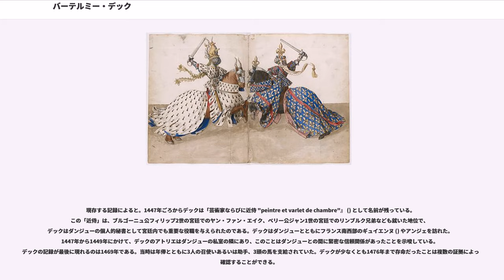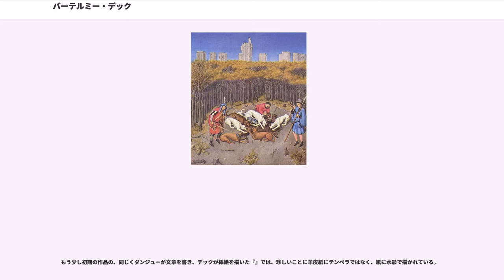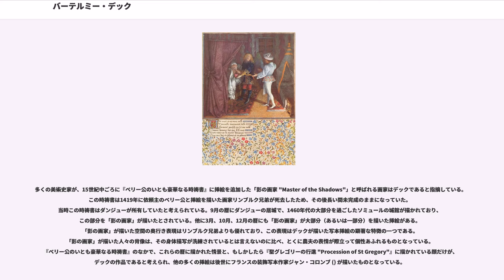バーテルミー・デック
バーテルミー・デック (Barthélemy d'Eyck)、ファン・エイク (van Eyck)もしくはデック(d' Eyck)（1420年頃 - 1470年）は、初期フランドル派の画家。画家としてのキャリアの大部分をフランスとブルゴーニュで送り、宮廷画家、装飾写本作家だったと考えられている。デックが画家として活動したのは1440年から1469年ごろである。現存している作品が疑いなくデックのものとして資料から裏付けることはできないものの、彼は当時の主要な芸術家として現在の作家らによって称賛され、そして数多くの重要な作品が彼の作品だと一般的に認められている。特に、多くの専門家に絵画『エクスの受胎告知』と装飾写本『ルネ・ダンジューの時祷書』の制作者はデックであるとされており、ほかに『ベリー公のいとも豪華なる時祷書』にも関係していると考えられている。

デックはヤン・ファン・エイクと関係があると考えられるが、記録としては残っていない。デックの義父は織物商人で、アンジュー公ルネ・ダンジューに従ってナポリそして南フランスへと移住している。母親は1460年に死去しているが「ドイツのイドリア "Ydria Exters d'Allemagne"」という名前だったという記録が残っている。しかしながら、プロヴァンスの人々にとっては「ドイツの」という言葉は、「全ネーデルラントの」と同義であった可能性が高い。ヤン・ファン・エイクの兄弟ランベルト・ファン・エイクもヤンの死後、プロヴァンスで活動していたと考えられている。

研究者の中にはデックとヤンの作風が似ているため、親族でもあるヤンの工房で修行したと考えている者もいる。1430年代にはフーベルト、ヤンのファン・エイク兄弟が制作に携わり、後世に火災にあい大部分が消失した装飾写本『トリノ=ミラノの時祷書』の、現存しているいくつかのミニアチュールはデックの作品とされている。1440年のブルゴーニュ公フィリップ3世の文献に「バーテルミー」と呼ばれる画家がディジョンで活動していたと記録されており、この画家こそがバーテルミー・デックではないかと考えられている。後にデックの主要なパトロンになるルネ・ダンジューはフィリップ3世と争い、当時はフィリップ3世の虜囚だった。1444年までにデックは南フランスのエクス＝アン＝プロヴァンスに在住しており、当時の一流フランス人画家アンゲラン・カルトン () と法的に正式な契約書を交わして共同作業をしている。

1441年から1445年の制作日付が入っている『アクスの受胎告知』は、デックの作品であると広く認められている。三連祭壇画で、現在はエクス＝アン＝プロヴァンス、ブリュッセル、アムステルダム、ロッテルダムに散逸して保管されている（片翼は2枚に切断されているため、4箇所となっている）。この作品はデック義父の求めで描かれたもので、ディジョンで活動していた初期フランドル派の画家ロベルト・カンピン、ヤン・ファン・エイク、彫刻家クラウス・スリューテルや、ナポリの画家コラントニオ () の影響がみられる。『エクスの受胎告知』は、ヤン・ファン・エイクが以前に描いたワシントンのナショナル・ギャラリーに所蔵されている『受胎告知』などのように、非常に複雑な寓意に満ちた作品となっている。1456年の制作日付の入った見事な肖像画（ウィーン、リヒテンシュタイン・コレクション所蔵）と、キリストの磔刑を描いた断片（ルーブル美術館所蔵）とともに組み合わされていた祭壇画で、デックが描いた現存する唯一のパネル画と考えられている。デックがキャリア後期に残した作品はほとんどが装飾写本で、ルネ・ダンジューの求めによって制作されたものだった。

ルネ・ダンジュー（1409年 - 1980年）はアンジュー公ルイ世の次男に生まれ、1435年にナポリ王となったが、後にアラゴン王アルフォンソ5世に敗れ1442年に王位を追われている。ダンジューがナポリ王となったときに、デックもナポリに移住することになった。このことがデックの作品がナポリで有名となった理由で、コラントニオやアントネロ・ダ・メッシーナのようなナポリ在住の画家たちの作品に影響を及ぼすようになった一因である。自身の領地であるフランス南部やロワール渓谷で過ごすのを好んだダンジューは、詩や絵画などの才にも恵まれていた。現在ではデックの作品であると見なされている装飾写本が、過去には長い間ダンジューの手によるものであると...